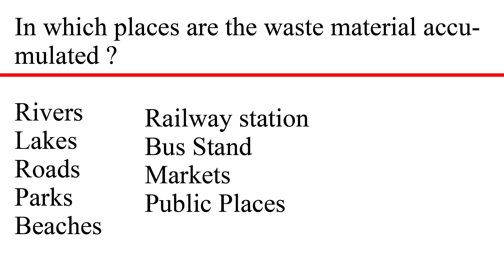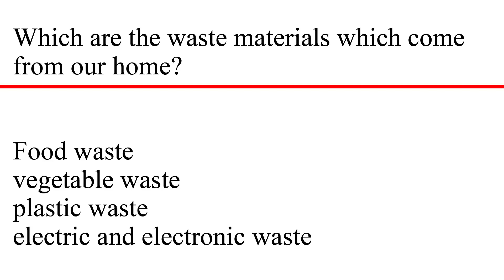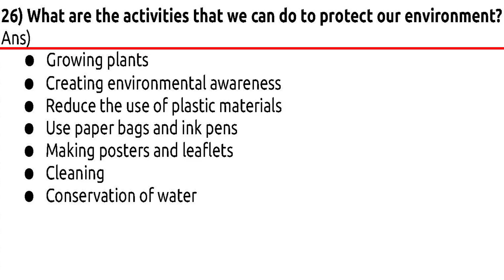VICTERS CHANNEL CLASS 4 EVS FIELDS and FORESTS STD 4 WORKSHEET 29 JUNE 2021 TODAY PART 2 ACTIVITY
VICTERS CHANNEL

std 3
std 3 evs worksheets
victers channel class 3 today worksheet
evs class 3 worksheets with answers
std 3 evs worksheet
3 class evs worksheet
3 class evs
victers channel
evs activity for class 3
class 3 evs activity
victers channel class 3 evs
class 3 evs
std 3 evs worksheet today
3rd std evs worksheet
victers channel class 3 evs activities
victers channel class 3 worksheets
3 class evs worksheet today
class 3 worksheet
13
daily kerala syllabus std 3 evs
standard 3 evs activity
worksheet 3
3 class today worksheet
3rd standard evs class today worksheet
standard 3
today class 3
victers worksheet answers class 3
worksheet evs class 3
3 std evs worksheet today
3rd standard evs worksheet
class 3
std 3 worksheet evs
today class 3 evs activities
today class 3 evs worksheet
today evs worksheet
today evs worksheet class 3 english medium